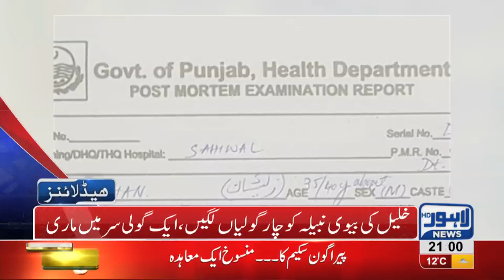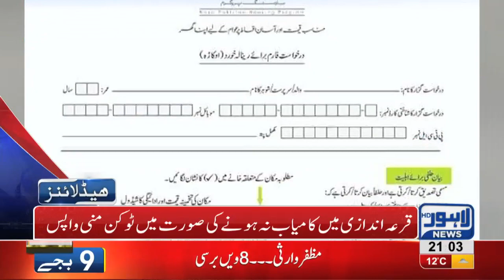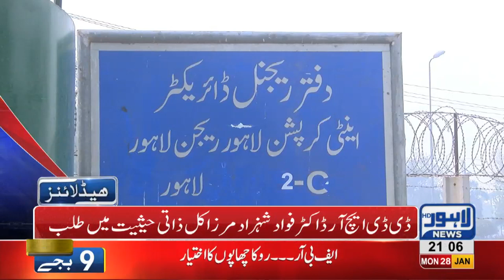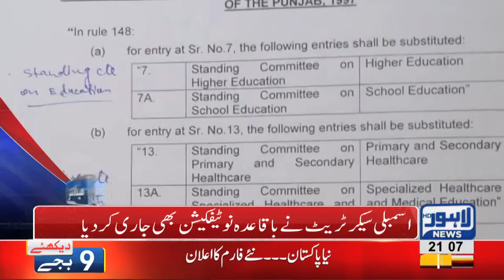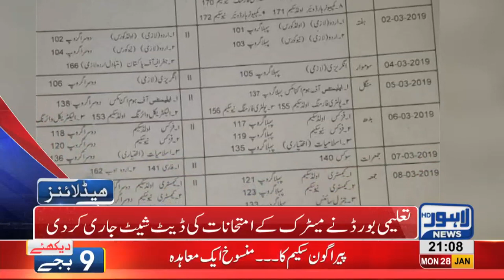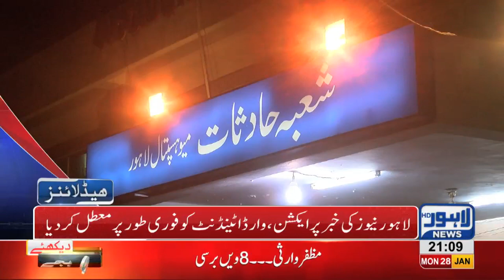09 PM Headlines Lahore News HD – 28th January 2019